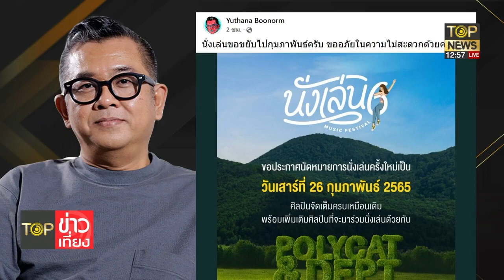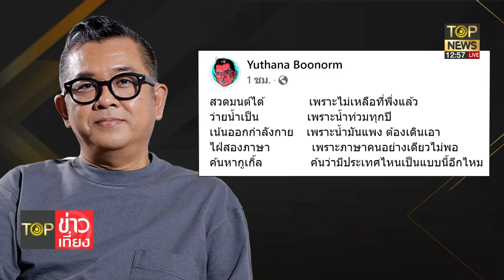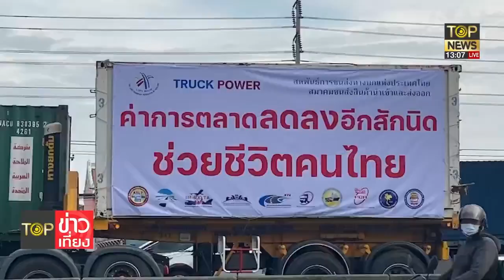ม็อบสิบล้อขู่รัฐฯไม่ลดดีเซล1ธ.ค.นี้ ปรับขึ้นค่าบรรทุกกระทบราคาสินค้าขยับ | TOP ข่าวเที่ยง | TOP NEWS